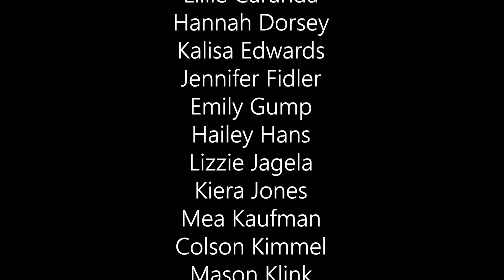5-28-24 WSM Announcements